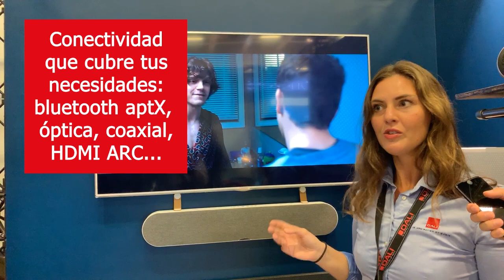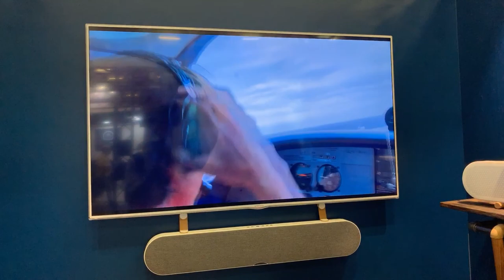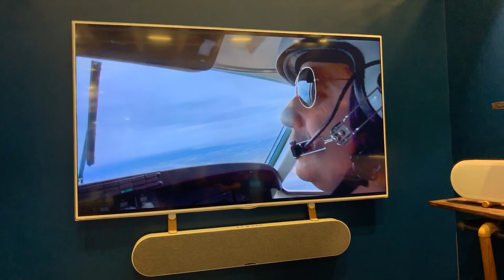IFA Berlin 2019, review Dali Katch One + Demo de sonido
Review en exclusiva de la nueva Dali Katch One, en el marco de la IFA Berlin 2019.

► Comprar Dali Katch One en España al mejor precio. Distribuidor oficial